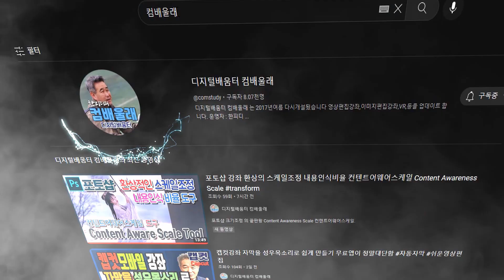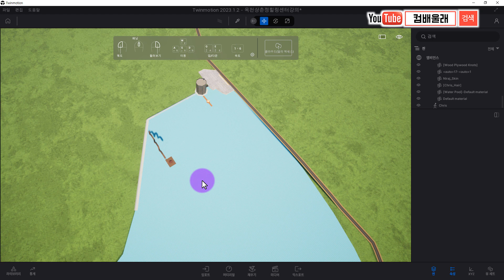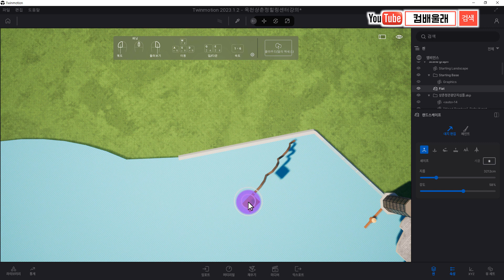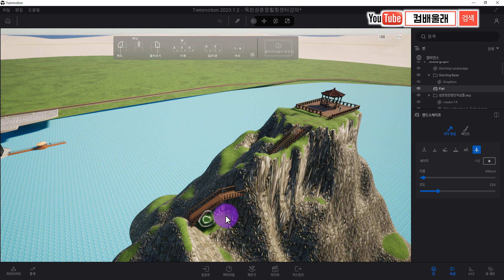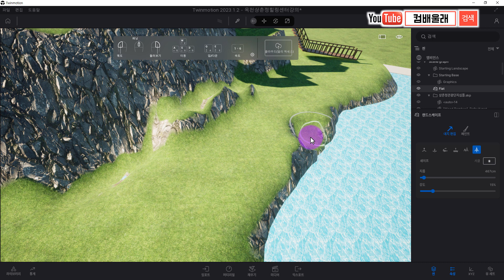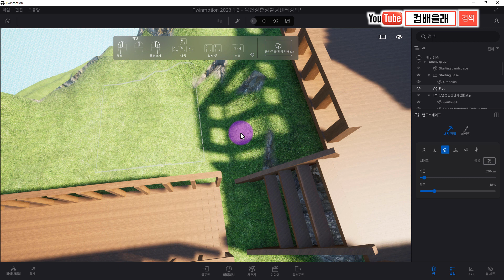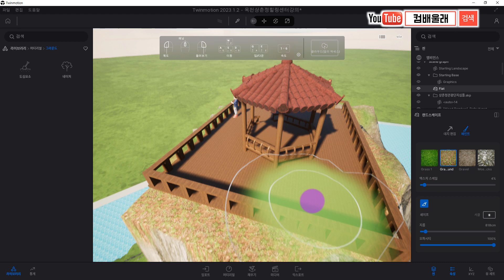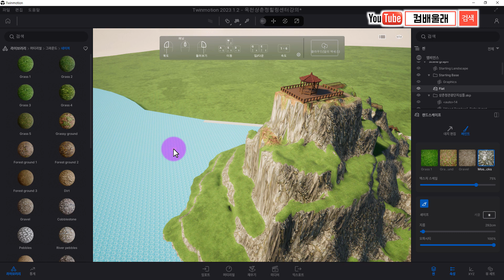Twinmotion트윈모션2023트윈모션2023 4강_ 상춘정 지형만들기 랜드스케이프도구사용법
확바뀌 트윈모션2023 을 기초부터 다시시작 지형생성하는 다양한 방법
재생목록으로 모아 시청하기